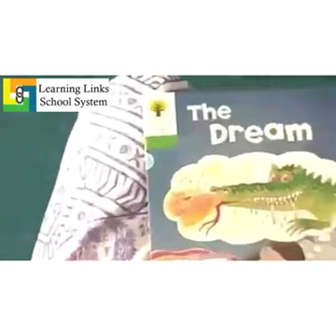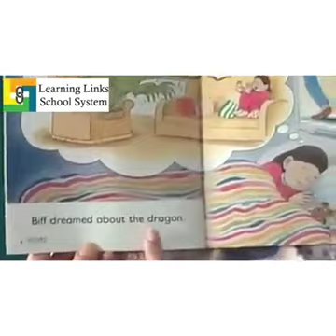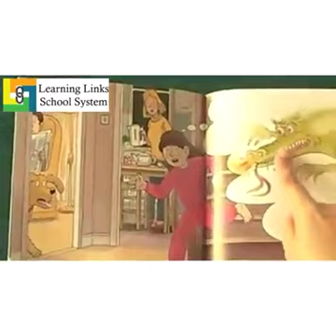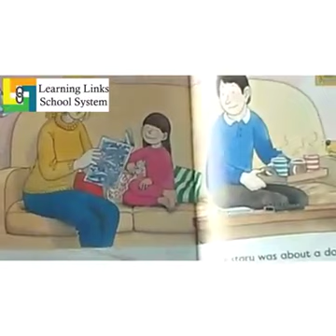The Dream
Reading Time
Reading of Book 'The Dream' for Nursery Students